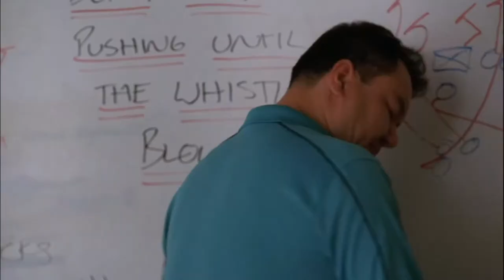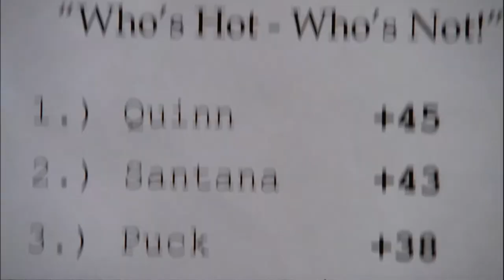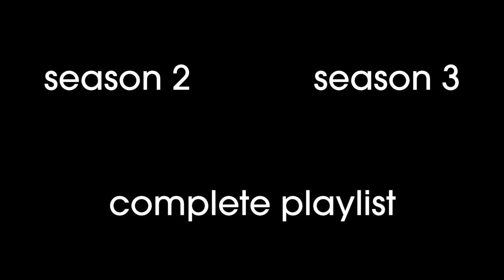every glee recap ever | season 1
No, netflix, I don't want to skip the glee recap, that shit's hilarious.

Enjoy Ian Brennan's smooth voice while he judges his own plotlines and tells you that Quinn's pregnant.